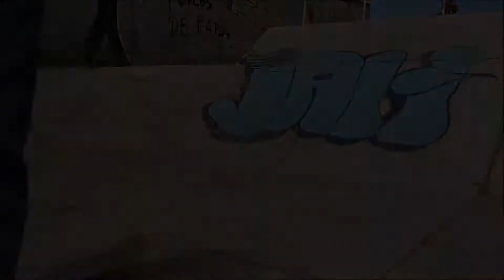Skate na cabeça - Parte 310 - Vergonha de switch